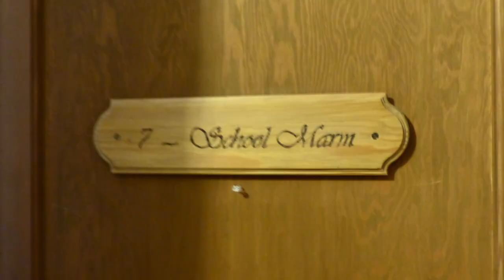Rosa Vine gets a job in South Park City - circa 1900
Notes from the filmmaker - Mary Rose
The Dress:
This project began as a desire to create an historically inspired walking outfit, circa 1900. I obtained several yards of linen for the various layers and began to hand-stitch the pieces together. I smocked the details of the jacket’s raglan sleeves, then assembled the pieces one by one. I used hand-crocheted lace for the under-sleeves and collar details.
By this time I was committed, and had to order more fabric for the long, ruffled skirt and petticoat. The rust-colored over-skirt adds another delicious layer of silky soft linen. A vintage cameo, pearl earrings, and silk-flowered hat complete the ensemble.

The Setting:
Then the opportunity came to participate in South Park City’s* Living History Days, in August of 2021. I created this time traveling sequence as Miss Rosa Vine, settling into her new job as the village schoolteacher.

The Music:
Of course I needed appropriate music for the era. “The Waltz of the Flower Fairies” by Marie Crosby was copyrighted in the early 1900s, and seemed to be just perfect. I arranged and played it on a Sabithil & Son harpsichord.
Rosa sings the original words to the song we know today as “Happy Birthday,” as she prepares to welcome the children to her classroom. “Good morning, dear children, good morning to you.”

The Cameraman:
My wonderful cowpoke companion, Fred V. Schulerud, got to juggle a variety of cameras for filming. And he makes a cameo appearance in the caboose. (We editing out the kissing scene, which occurred when he set the camera down, and forgot to turn off the camera!)

* South Park City Museum, Fairplay, Colorado
This video was filmed on location at the Hand Hotel in Fairplay, and the South Park City Museum, which is an historic landmark comprising 42 original furnished buildings and structures depicting an 1880s-era mining town. It is a time-travelers dream come true!

Many thanks to following women who have inspired my adventures in historical dress,  some of whom include: Karolina Żebrowska, Bernadette Banner, Izabela Pitcher (Prior Attire), Dr. Christine Na-Eun Millar (Sewstine), Morgan Donner, Nicole Rudolph, Abby Cox, Lady Rebecca Fashions, Costuming Drama...

Mary Kathleen Rose
Longmont, Colorado